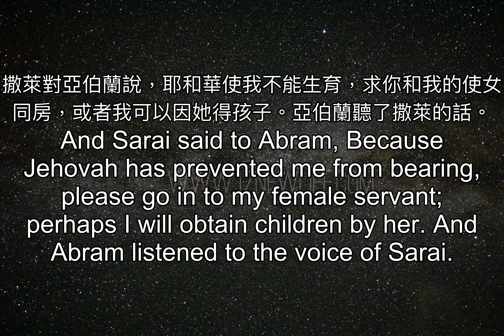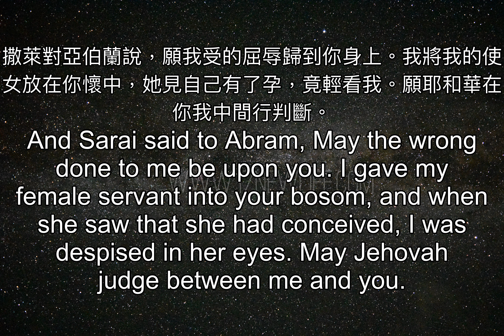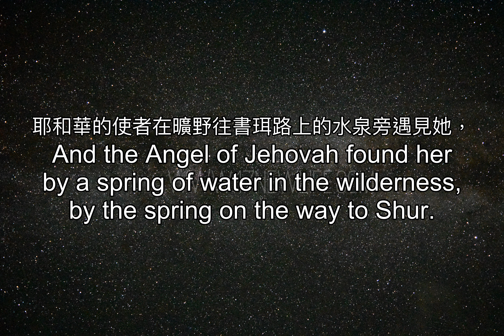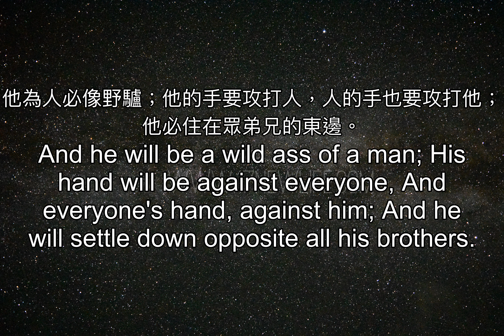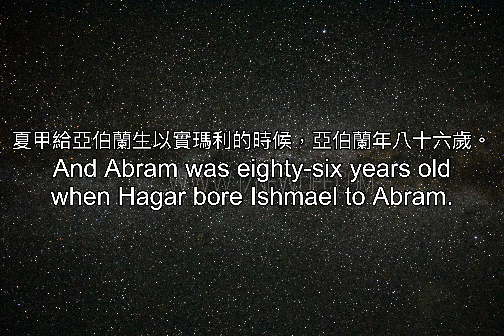聖經: 1.創世記 Genesis 第16章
亞伯蘭的妻子撒萊沒有給他生兒女。撒萊有一個使女，名叫夏甲，是埃及人。

Now Sarai, Abram's wife, bore him no children; and she had an Egyptian female servant, whose name was Hagar.

撒萊對亞伯蘭說，耶和華使我不能生育，求你和我的使女同房，或者我可以因她得孩子。亞伯蘭聽了撒萊的話。

And Sarai said to Abram, Because Jehovah has prevented me from bearing, please go in to my female servant; perhaps I will obtain children by her. And Abram listened to the voice of Sarai.

於是亞伯蘭的妻子撒萊，將使女埃及人夏甲給了她丈夫為妻；那時亞伯蘭在迦南地已經住了十年。

So after Abram had dwelt ten years in the land of Canaan, Sarai, Abram's wife, took Hagar the Egyptian, her female servant, and gave her to Abram her husband to be a wife.

亞伯蘭與夏甲同房，夏甲就懷了孕；她見自己有孕，就輕看她的主母。

And he went in to Hagar, and she conceived; and when she saw that she had conceived, her mistress was despised in her eyes.

撒萊對亞伯蘭說，願我受的屈辱歸到你身上。我將我的使女放在你懷中，她見自己有了孕，竟輕看我。願耶和華在你我中間行判斷。

And Sarai said to Abram, May the wrong done to me be upon you. I gave my female servant into your bosom, and when she saw that she had conceived, I was despised in her eyes. May Jehovah judge between me and you.

亞伯蘭對撒萊說，使女在你手下，你看怎樣好，就怎樣待她罷。於是撒萊苦待她，她就從撒萊面前逃走了。

And Abram said to Sarai, Your female servant is now in your hand; do to her what is good in your eyes. So Sarai dealt harshly with her, and she fled from before her.

耶和華的使者在曠野往書珥路上的水泉旁遇見她，

And the Angel of Jehovah found her by a spring of water in the wilderness, by the spring on the way to Shur.

對她說，撒萊的使女夏甲，你從那裡來？要往那裡去？夏甲說，我從我的主母撒萊面前逃出來。

And He said, Hagar, Sarai's female servant, where did you come from and where are you going? And she said, I am fleeing from before my mistress Sarai.

耶和華的使者對她說，你回到你主母那裡，服在她手下；

And the Angel of Jehovah said to her, Return to your mistress, and submit yourself under her hands.

又說，我必使你的後裔極其繁多，甚至不可勝數；

And the Angel of Jehovah said to her, I will greatly multiply your seed so that it will not be counted for multitude.

並說，你如今懷孕要生一個兒子，可以給他起名叫以實瑪利，因為耶和華聽見了你的苦情。

And the Angel of Jehovah said to her, You have now conceived And will bear a son, And you shall call his name Ishmael, Because Jehovah has heard of your affliction.

他為人必像野驢；他的手要攻打人，人的手也要攻打他；他必住在眾弟兄的東邊。

And he will be a wild ass of a man; His hand will be against everyone, And everyone's hand, against him; And he will settle down opposite all his brothers.

夏甲就稱那對她說話之耶和華的名為：你是啟示自己的神；因為她說，祂向我啟示了祂自己，我在這里居然還存活麼？

And she called the name of Jehovah who spoke to her, You are a God who reveals Himself, for she said, Do I even remain here after He has revealed Himself to me?

所以這井名叫庇耳拉海萊；這井在加低斯和巴列之間。

Therefore the well was called Beer-lahai-roi; there it is, between Kadesh and Bered.

後來夏甲給亞伯蘭生了一個兒子；亞伯蘭給他起名叫以實瑪利。

And Hagar bore Abram a son, and Abram called the name of his son, whom Hagar bore, Ishmael.

夏甲給亞伯蘭生以實瑪利的時候，亞伯蘭年八十六歲。

And Abram was eighty-six years old when Hagar bore Ishmael to Abram.